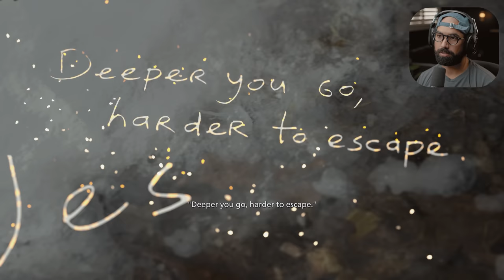Resident Evil 8 Village Shadows of Rose DLC - Part 2 - THE DOLL HOUSE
Resident Evil Village Shadows of Rose DLC Walkthrough Gameplay Part 2 (Full Game) This series includes the full game story walkthrough of the Shadows of Rose DLC from beginning to ending. RE Village Shadows of Rose DLC first impressions, all cutscenes, boss fights, weapons, upgrades, Knightwing gameplay, Robin gameplay, Red Hood gameplay, Batgirl gameplay and reactions.

Resident Evil Village Shadows of Rose DLC is largely about Rose working through her identity as a daughter of Ethan Winters, grappling with the genetic curse (or gift) that’s been handed down from someone she never got a chance to meet. It’s a simple story about closure, told via over-the-top horror tropes.

Big Thank you to Capcom for the free copy!

6800 SW 40th St Number 282